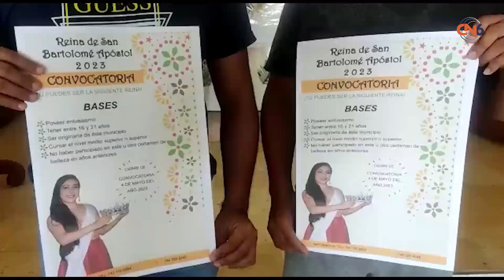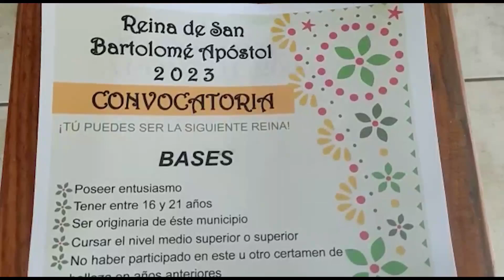Han quedado inscritas 3 señoritas al certamen para a la reina de las fiestas a San Bartolomé Apóstol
Oficialmente han quedado inscritas 3 señoritas al certamen para elegir a la reina de las fiestas patronales en honor a San Bartolomé Apóstol